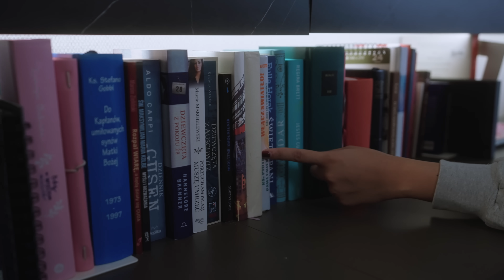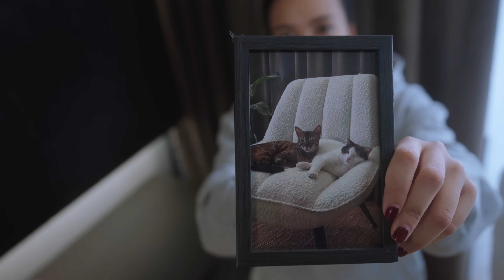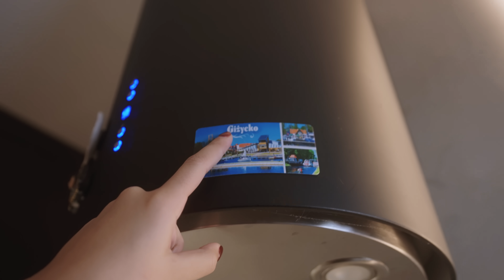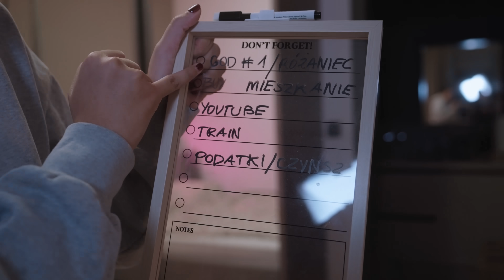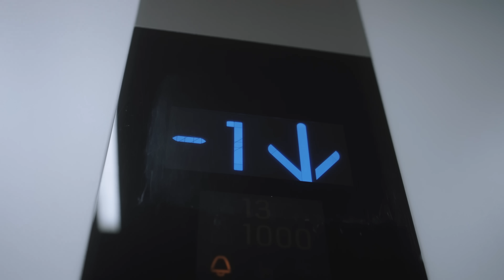DZIEŃ Z LEXY: Wlot na chatę (FAME 23)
🌪️ KUP BILET i oglądaj na żywo!
UWAGA! ▸ Materiał może zawierać treści nieodpowiednie dla osób małoletnich, takie jak agresja słowna oraz wulgarne słownictwo. Materiał może być również nieodpowiedni dla osób wrażliwych na przemoc.

Tym razem odwiedziliśmy Lexy Chaplin, która na FAME 23 zmierzy się z Lizi! Jak wygląda codzienne życie jednej z najpopularniejszych polskich influencerek? 🤔 Oglądaj na naszym kanale ❗️

Format inspirowany MTV Cribs oraz Jackiem Gadzinowskim.

FAME 23
Sobota, 7 grudnia 2024
Atlas Arena, Łódź